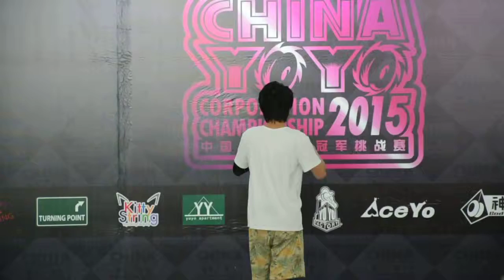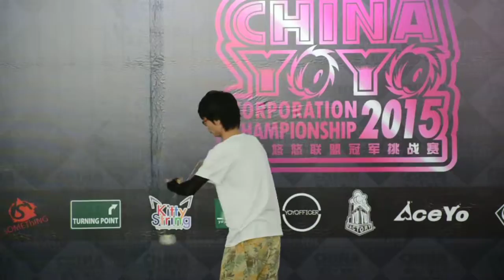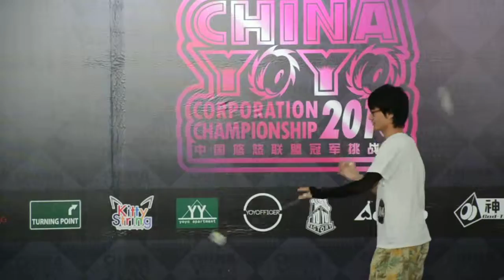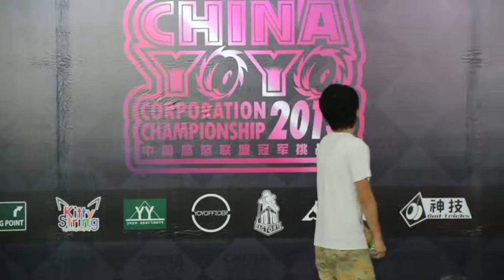2015 CYCC 2A 3rd Yang Xiaohao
2015 CYCC 2A 3rd Yang Xiaohao